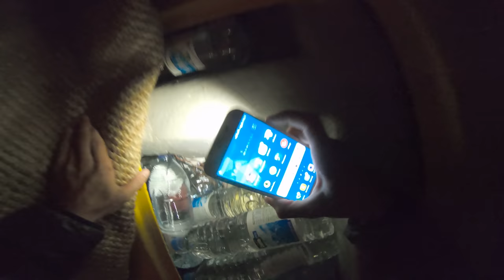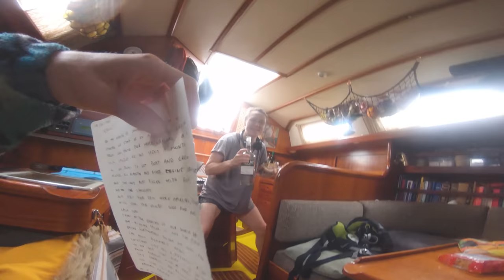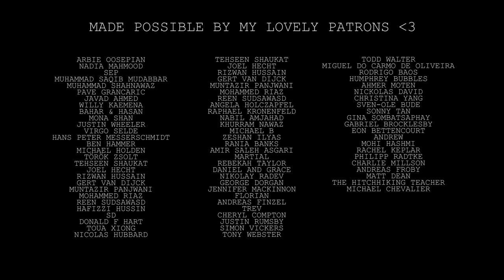Broken Mast on Atlantic Crossing | S2 E77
3. Share my videos with your friends its free and helps me out alot :)

FILMMAKING EQUIPMENT:

* 4k Editing Notebook